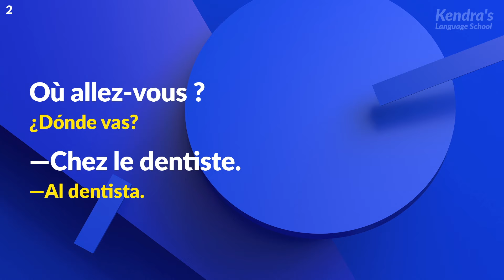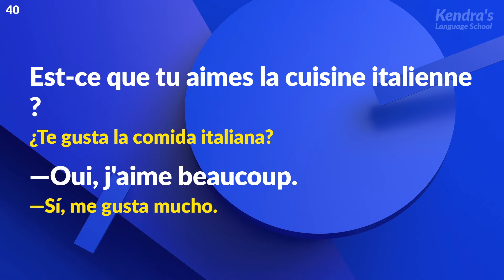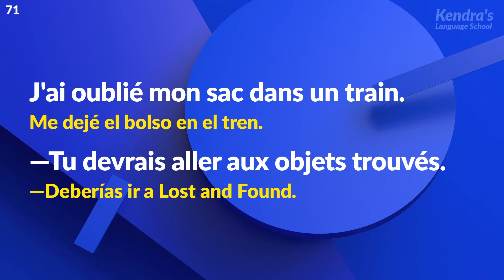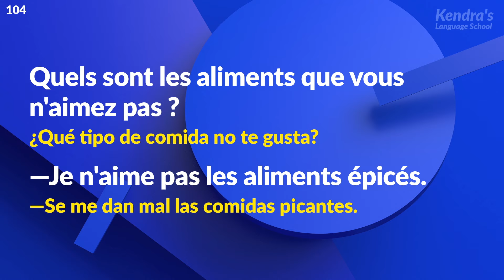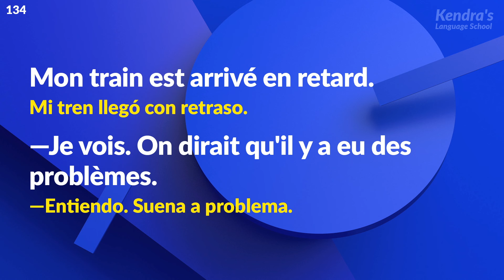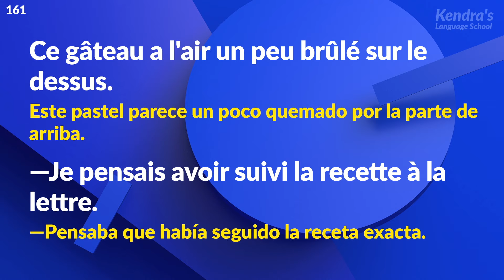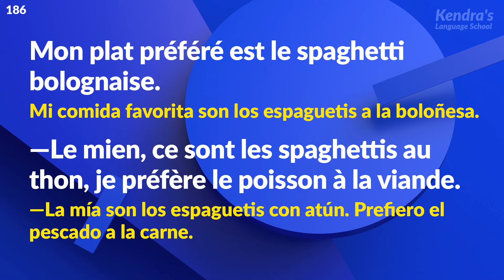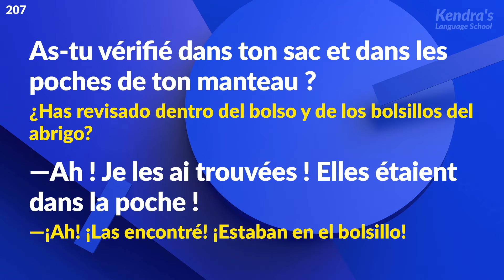Diálogos en francés para la vida cotidiana — Para principiantes e intermedios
En este vídeo puedes aprender una breve conversación habitual de la vida cotidiana. La primera mitad del vídeo trata de frases cortas de conversaciones, así que acostúmbrate a mantener conversaciones sencillas.